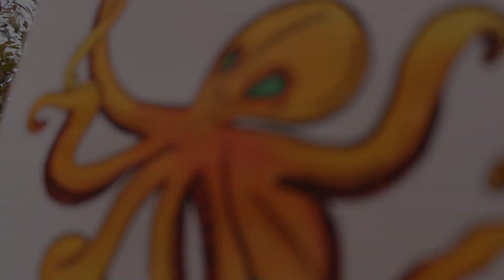ARTE A UN CLIC | EP. 01 | AryIlustra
EPISODIO 01-  ARTE A UN CLIC

ARY ILUSTRA- PINTORA

Descubre en este episodio que motivó a Ary para seguir la línea artística de la pintura en Colombia...

Gracias a todos los que nos motivan a continuar...

Producción 100% Colombiana